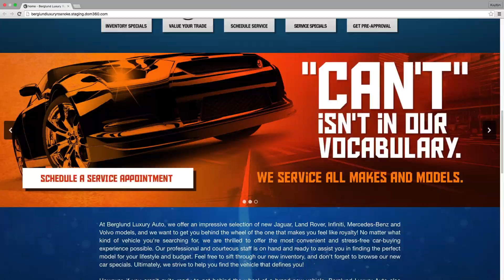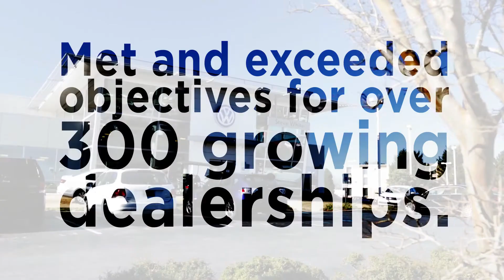DOM360 Demo Reel